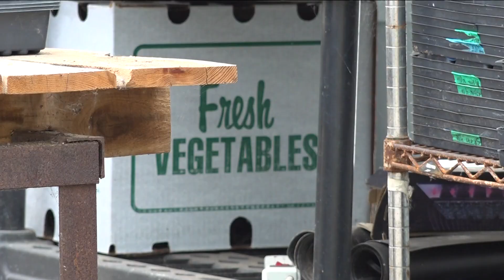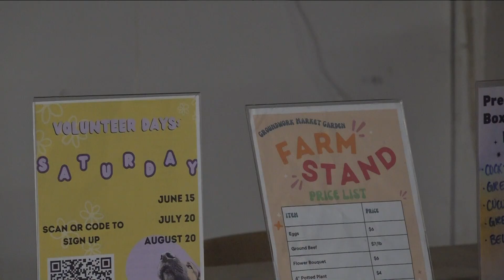Community garden in East Buffalo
Community garden in East Buffalo in bloom